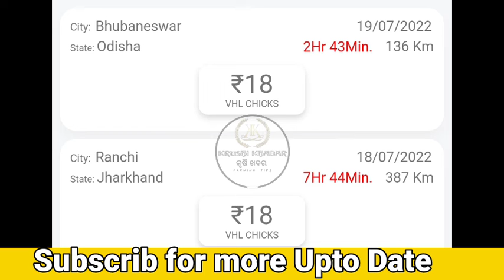All India Broiler Chicks Rate | ଛିଆ_ଦର | चूजों_दर | Dt-19/07/2022 | @Indian Farmer